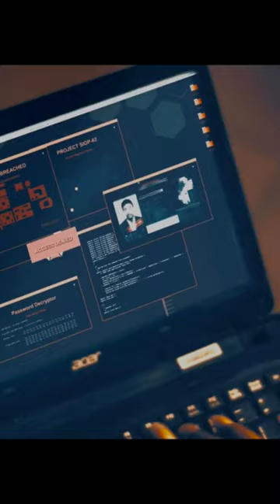The Agency Movie Trailer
In a radiant land somewhere in Africa 🌍... The Ashanti kingdom drowning in foreign tyranny got illuminated by the light of a brave warrior Queen.

Mills Media presents ASANTEWAA a modern and epic retelling of the story of the great Nana Yaa Asantewaa, who exhibited pure bravery when she led the Ashanti Kingdom against British Colonialism in 1900. She led her people to fight the British to protect the Golden stool which was and still remains the ultimate symbol of power and pride of the Ashanti  Kingdom.